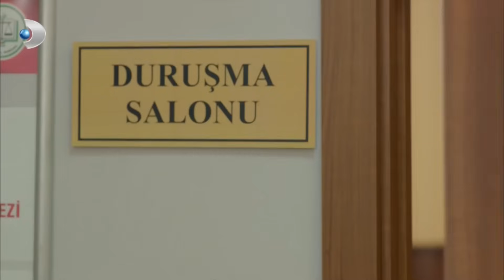Bahri Baba Yerini Poyraz'a Bıraktı! - Poyraz Karayel 53. Bölüm